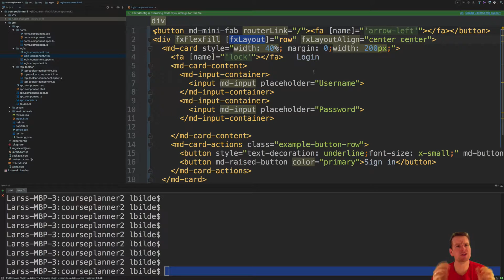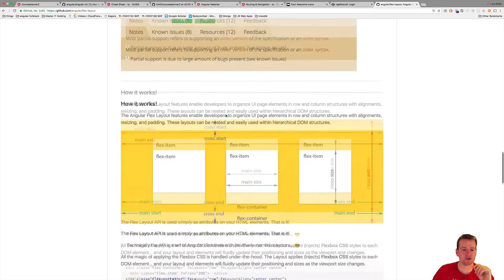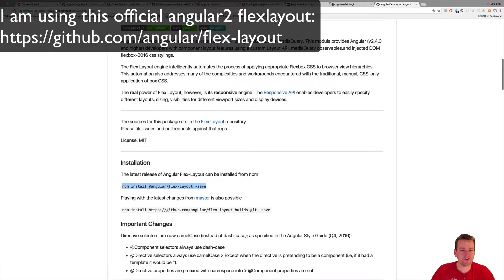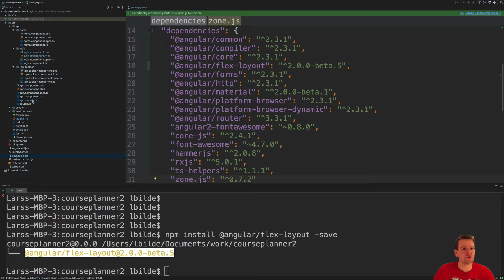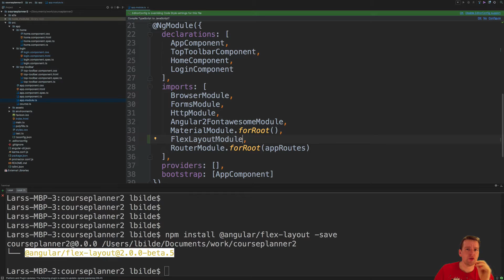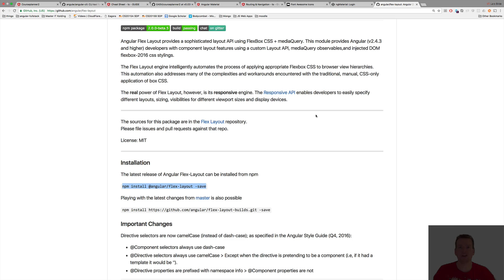Installing angular flexlayout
This Series is about building a full-stack Web Applications using MEAN stack with Angular2 as the A in MEAN
We will build a course-planner application and will address most of the issues when developing a real online web application.

If you want more information of the MEN of MEAN and how we build a REST API in Mongo, ExpressJS and NodeJs go my series: